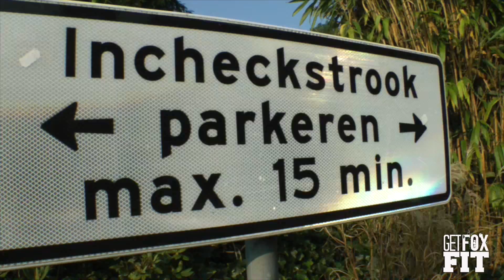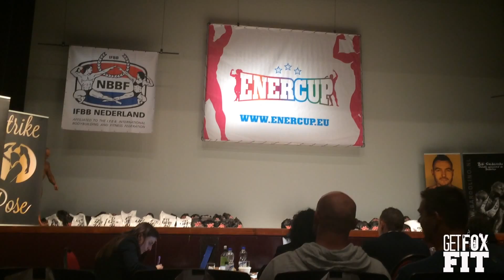Peak Week Vlog - Lisanne & Maarten Vos (Contest Prep | Enercup 2014)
An insight into our "Peak Week" and run up to the Enercup 2014 competition.